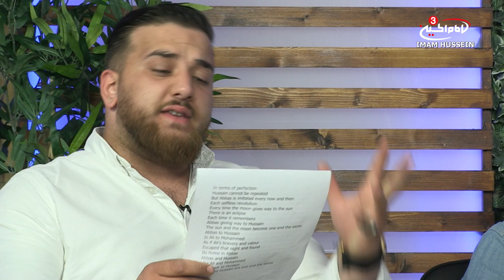Verses of Love - Shaaban Special - The birth of Al-Abbas (as)